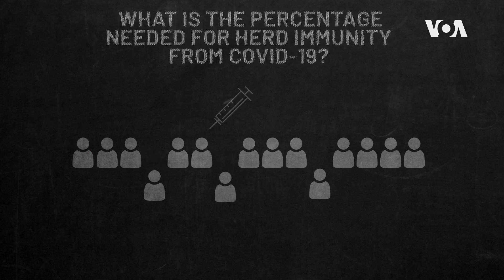What exactly is Herd Immunity?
Herd immunity was widely discussed during the peak of covid-19. Herd Immunity is a concept according to which when a majority of the people in the community develop immunity to a disease, the remaining people are also protected. Herd immunity can be achieved by vaccinating the community. The herd immunity for each disease can be different. In case of measles 95% of the people in the community need to be vaccinated to develop herd immunity while in the case of polio, only 80% of the population needs to be vaccinated to develop herd immunity. Factors hindering herd immunity include vaccine hesitancy and unequal roll out of vaccines.